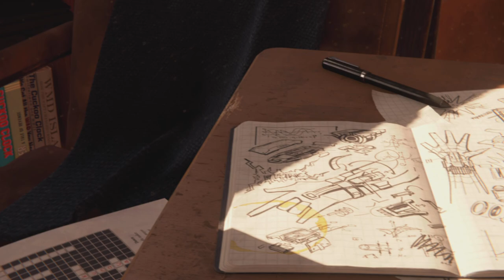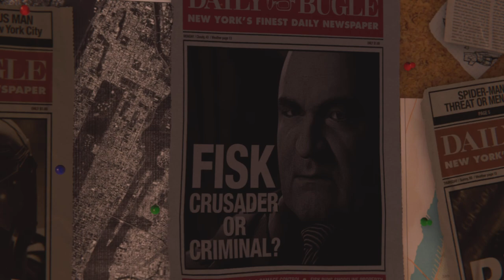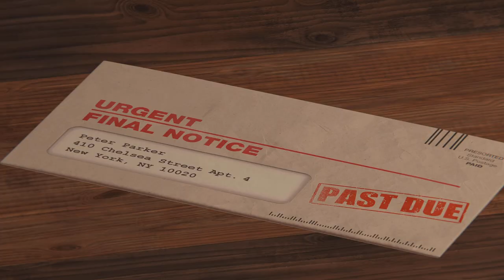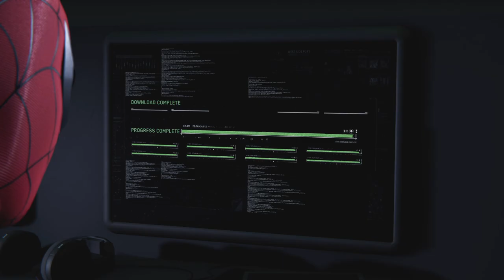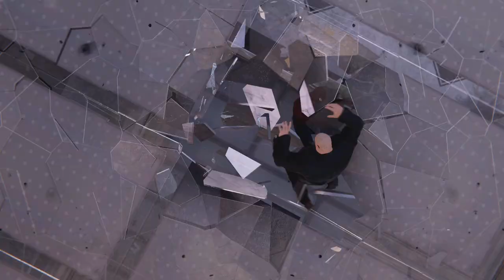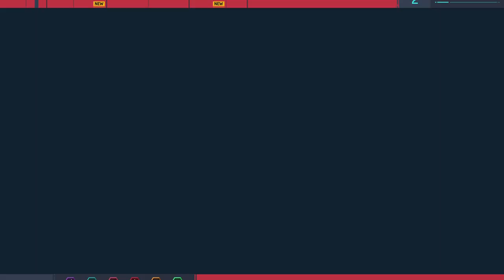Spider-Man part 1 gameplay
Hi guy is Juan i not upload Fazbear & Fazbear i am upload video game